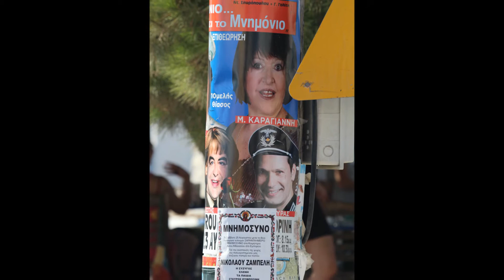SANTORINI, GRÉCIA - AGOSTO 2012 (PARTE 3)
ALESSANDRO E HELENA. Putumayo Presents: Greece Music Odyssey - Exinta Dis Solaria (Sixty Billion Dollars)
Petros Vagiopoulos
Athanasios Makedonas
3:01